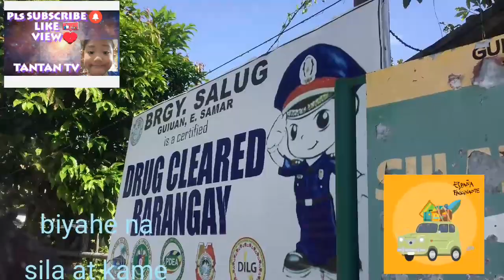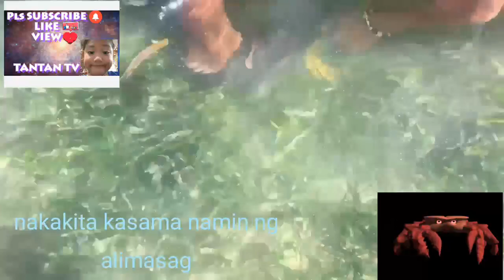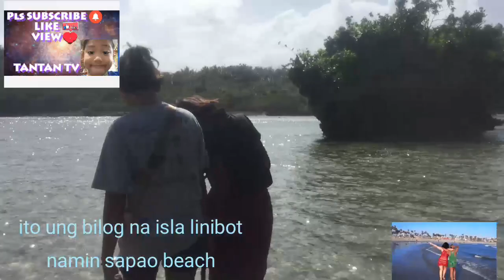TAYTAY & SAPAO Beach Guiuan eastern samar